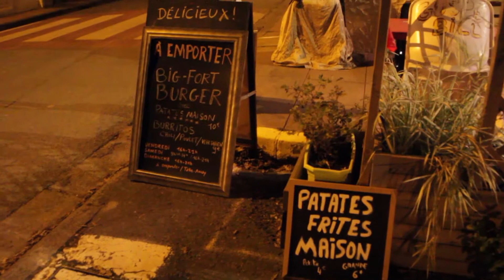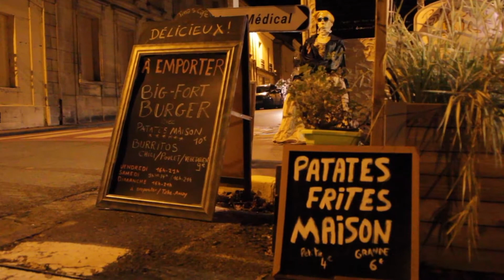Tina's cooking Hamburgers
Tina's Cafe
place Pierre-Henri Simon
St-Fort-sur-Gironde